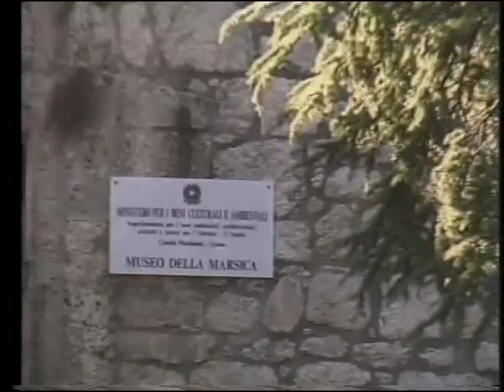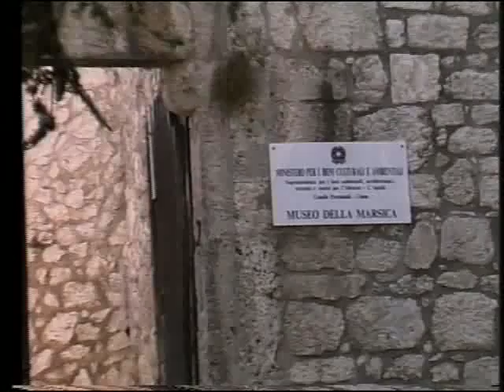A2 Notizie 15/07/2016